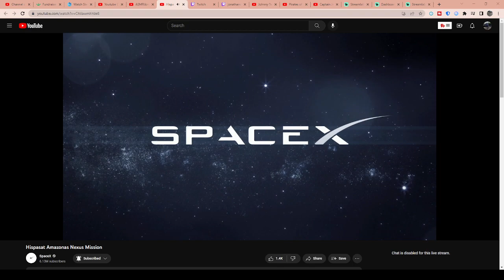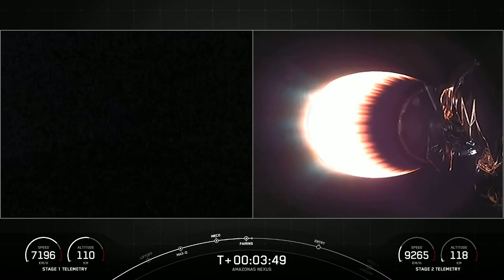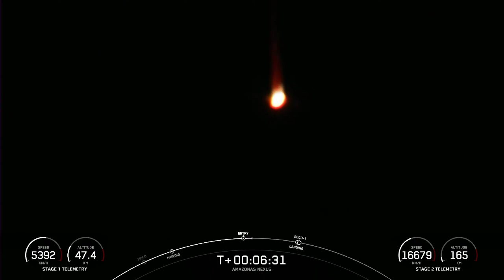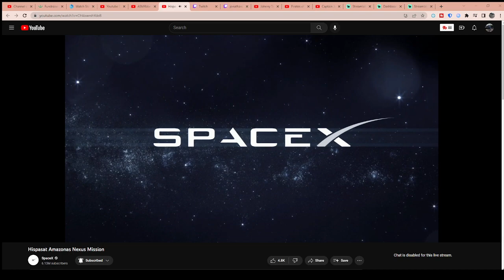space x launch give